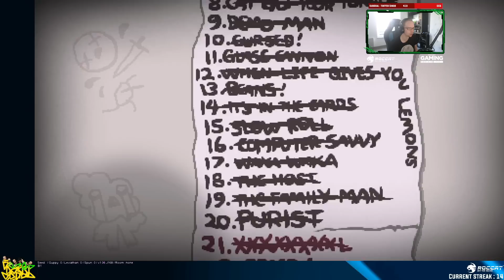Le couteau - Binding of Isaac Streaking Eden - Game 15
MV m'a convaincu, on est parti pour du Streaking sur Binding of Isaac en Eden Hard !